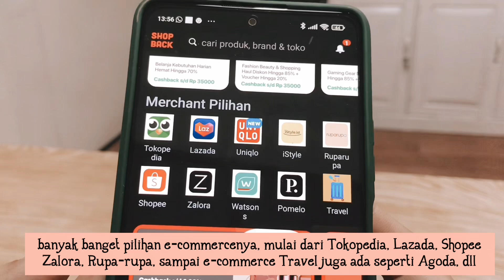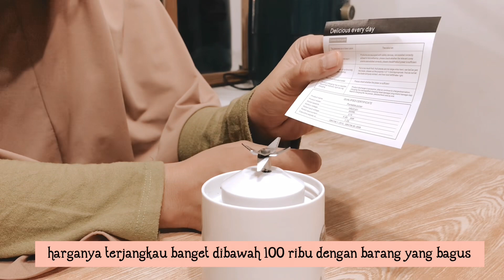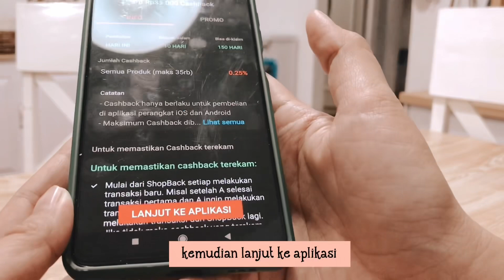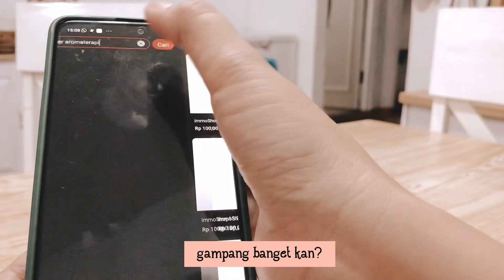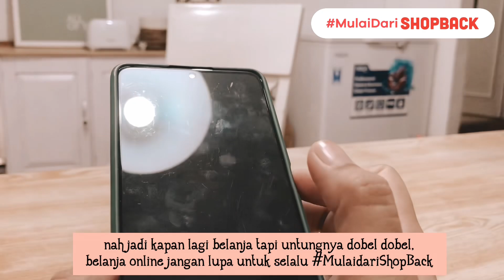Shopping Haul Peralatan Elektronik Serba Putih || Belanja Tapi tetap Untung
Video ini berisi tentang Shopping Haul Peralatan Elektronik yang serba putih. Peralatan rumah tangga elektronik yang serba putih, seperti Diffuser, Blender Portable dan Ricecooker estetik.

Oiya yang mau belanja online jangan lupa pakai ShopBack! Akan ada cashback untuk setiap transaksi online yang teman-teman lakukan di merchant dan ecommerce favorit teman-teman melalui ShopBack. Jadi belanja online dobel dobel untungnya karena

Cara pakai ShopBack :
2. Nanti kamu akan diarahkan ke halaman promo ShopBack
3. Pilih merchant e-commerce favoritmu
4. Klik dan nanti akan diarahkan ke store e-commerce
5. Belanja dan bayar seperti biasa
6. Cashback nya akan masuk ke akun ShopBack kalian

📷 : Iphone 7+
Editing : VVLO, InShot,Tezza